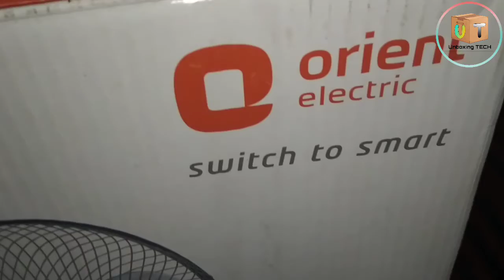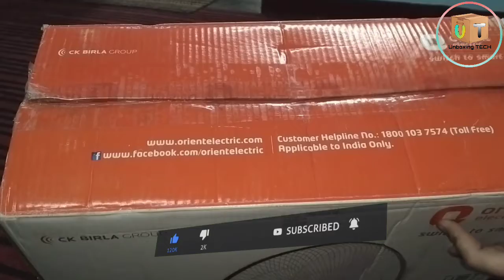Orient Electric Orient Wall Fan - 44 16" White Color / Unboxing TECH.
Description

Powerful motor for higher air delivery. Aerodynamically designed resin blades give high air thrust. Powder coated guard with flexible ring. 90 degree oscillation. Oscillation and speed control by pull cord system. Tilt adjustment for adjusting the fan at desired angle. Available in White, Azure Blue-White & Crimson Red-White colors.

Features & details

Orient wall fan 16" white

3 Blade wall fan white color

2 years warranty

Rpm 1330

Additional Information

Manufacturer: Orient Electric, KARNATAKA

Item Weight: 3 kg 500 g

Here You Get Latest Updates On Unboxing TECH.

Unboxing TECH.